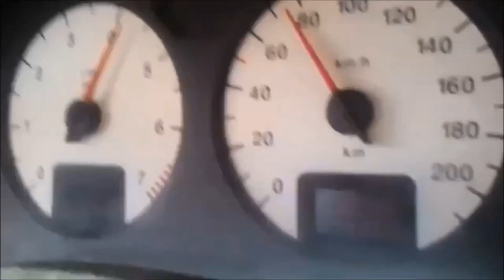bmw 318 is exhaust indle